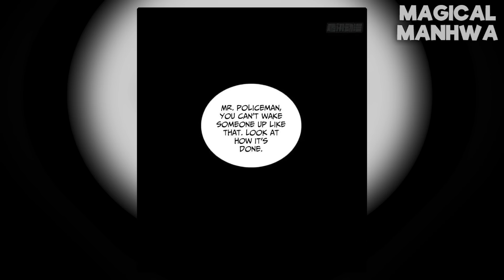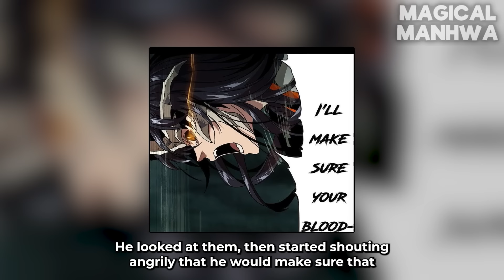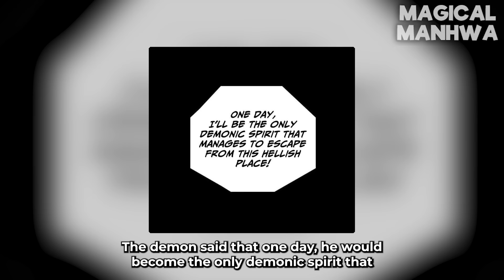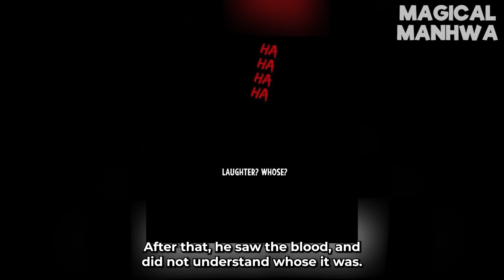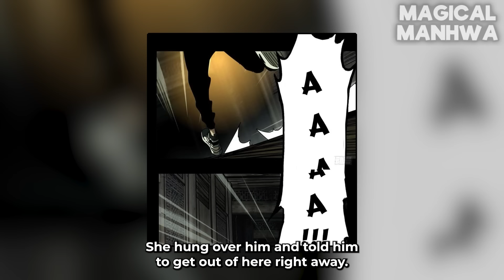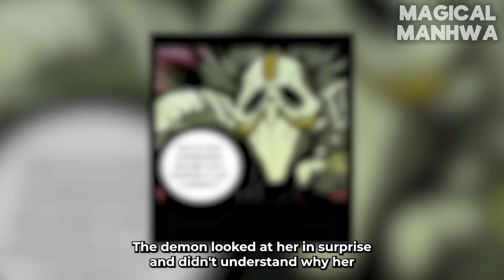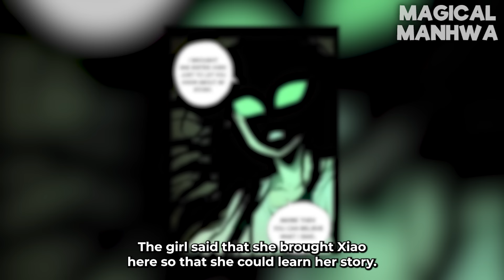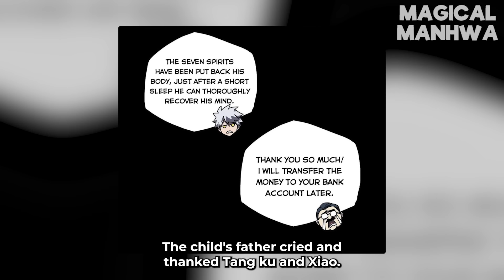SSS-Rank DEMON HUNTER Who Hides His Power and Slays GODS For The Fun Of It - Manhwa Recap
The hostess was possessed by a mysterious creature in a car accident, and woke up to another world full of demons. Just when she was puzzled, feared, and hopeless, a teenager appeared to save her. It was learned from his mouth that there had always been a demon spirit in this world. The creature inside her was a demon spirit named "Human". She could not take it out in a short time and was forced to live with the teenager. Then he embarked on the no return path to catch a demon

Manhwa Name - Formless Form
Chapters 1 - 53 (first part)